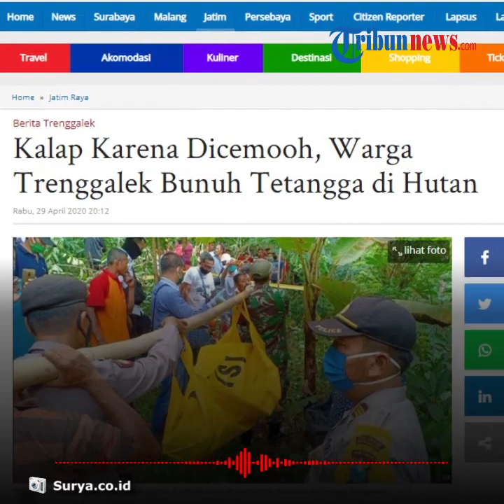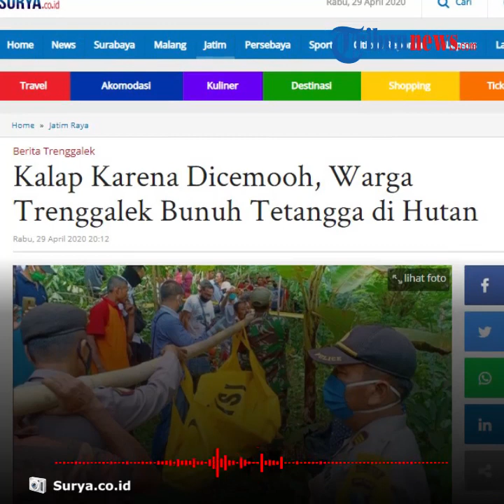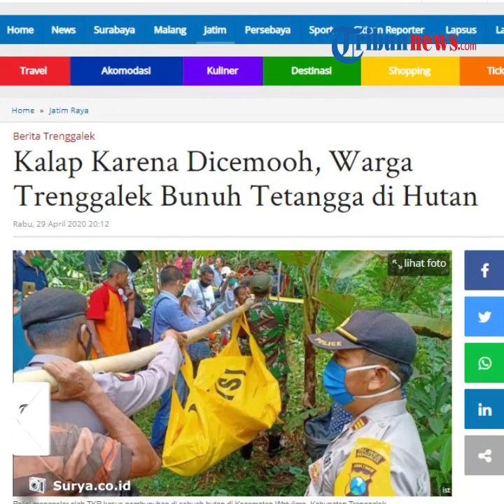Warga Trenggalek Bunuh Tetangganya di Hutan, Kalap Karena Sering Dicemooh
TRIBUN-VIDEO.COM - Kerap dicemooh, seorang pria di Desa Pakel, Kecamatan Watulimo, Kabupaten Trenggalek, Jawa Timur membunuh tetangganya.

Pria tersebut membunuh tetangganya di area hutan gawang-gawang petak 38 G di wilayah RPH Kampak, Rabu (29/4/2020).

Dikutip dari Surya.co.id, Supriyadi (55) tega membunuh tetangganya Katiran (49) karena tersulut emosi.

Pembunuhan bermula saat pelaku dan korban bertemu di hutan secara tidak sengaja.

Mereka bertemu di hutan saat korban hendak pulang dari mencari rumput. Sementara pelaku di hutan untuk menggarap lahan.

"Antara korban dan pelaku sudah memiliki permasalahan. Antara keluarga korban dan pelaku sudah tidak berkomunikasi cukup lama meskipun rumahnya berdekatan, hanya sekitar 50 meter," kata Kapolsek Watulimo, AKP Suraji .

Kapolsek Watulimo, AKP Suraji menjelaskan, korban selama ini menuduh bahwa pelaku adalah orang yang membunuh sang ibu beberapa tahun lalu.

Kebenaranan soal tuduhan itu tak terbukti. Namun, hal tersebut menimbulkan dendam antara keluarga korban dan pelaku.

Pertemuan pelaku dan korban di hutan itu mengungkit cerita masa lalu.

Geram, pelaku pun menyerang korban dengan sabit yang ia bawa.

Ia memukul korban dengan menggunakan bagian belakang sabit yang tumpul.

Pukulan itu menyebabkan luka parah di kepala korban.

Hingga korban pun meninggal dunia di tempat.

Beberapa waktu setelah membunuh, pelaku menyerahkan diri ke Polsek Watulimo.

Polisi pun memproses perkara tersebut. (Tribun-video.com/ Rena Laila)

Artikel ini telah tayang di surya.co.id dengan judul Kalap Karena Dicemooh, Warga Trenggalek Bunuh Tetangga di Hutan,